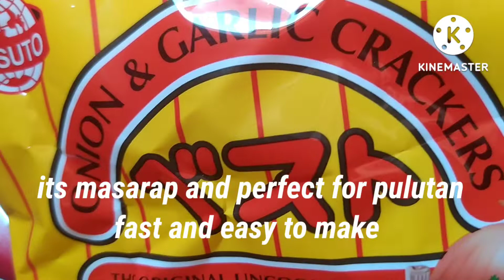best for pulutan (readymade for fry crackers ansarap!!!)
onion and garlic crackers